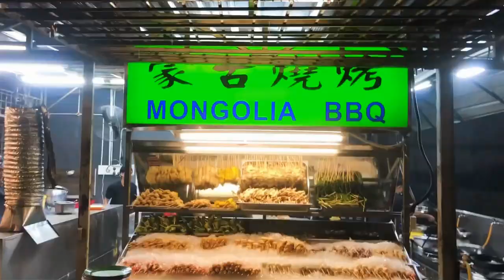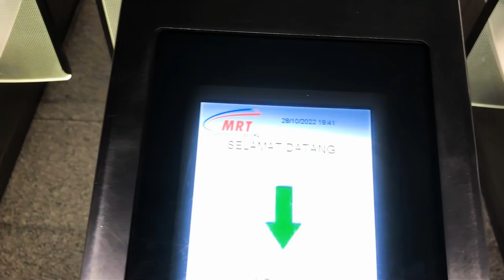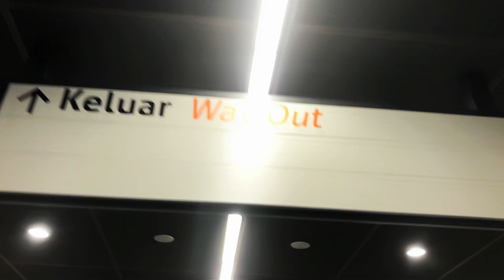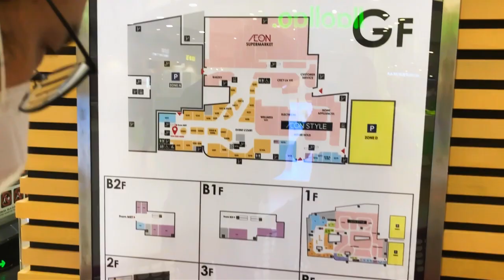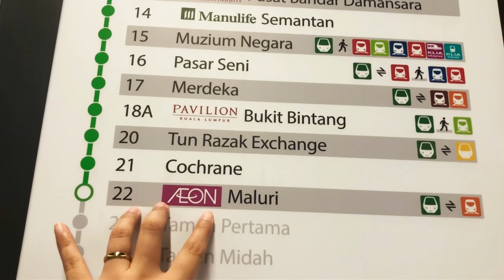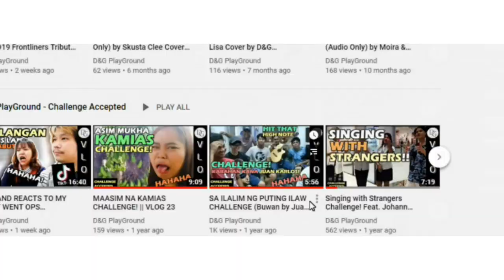We did this on her FIRST NIGHT in Kuala Lumpur! 🇲🇾 | MRT, Aeons, Grocery, Bukit Bintang, Shawarma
WE ARE BACK WITH A NEW VIDEO! Phew, it's been a while huh?

We did this on her first night in Kuala Lumpur, tonight, we want to share how we spend our Friday night. Living at the center of all "the happenings" inside the city central, KL. Let's visit their malls specially supermarkets!

We know that this might not be everyone's cup of tea, since well it's walking duh! and not everyone's interested in doing exercise lol, but if you're watching, We hope you'll enjoy the video!  😍🥰😘

Thank you Sayang!!

🌟🌟🌟Trivia:🌟🌟🌟
👉🏽Malaysia

If you liked this video, don't forget to hit that 👍 like button, click the notification 🛎️ bell for you to be updated for more videos.